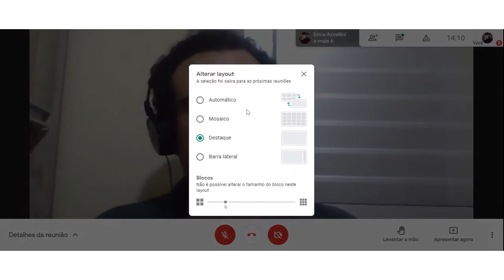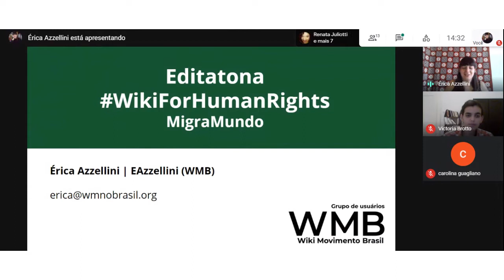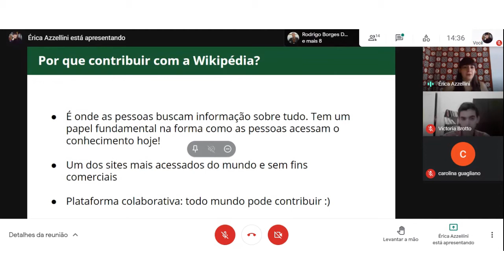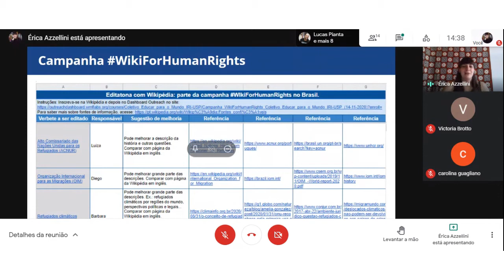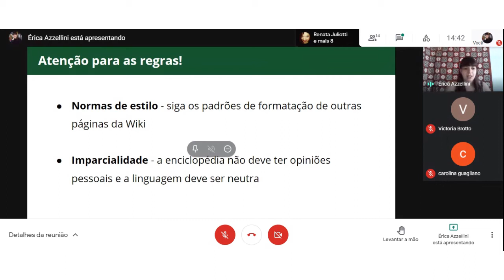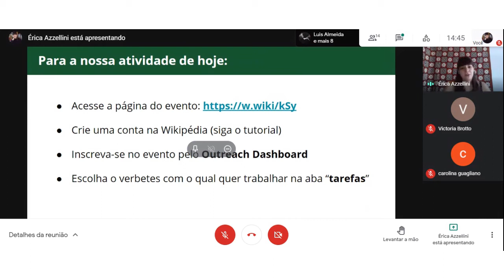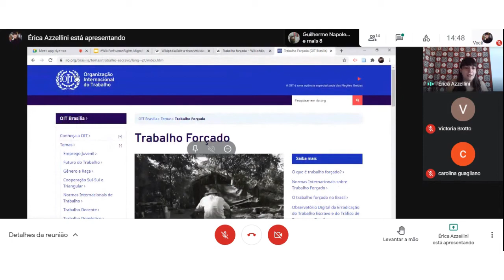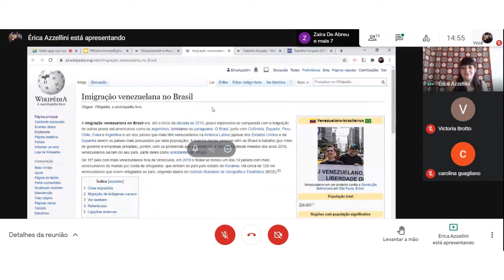Editatona WikiForHumanRights: MigraMundo (21/11/2020)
Compreendendo a Wikipédia como um instrumento importante na forma como as pessoas conhecem os Direitos Humanos, a campanha WikiForHumanRights visa melhorar e dar visibilidade a conteúdos dessa temática. A campanha surgiu por iniciativa da Fundação Wikimedia, com apoio da Alto Comissário das Nações Unidas para os Direitos Humanos. No Brasil, é organizada pelo Wiki Movimento Brasil, em parceria com instituições que atuam nas áreas de Relações Internacionais e Migrações, com foco em edições na Wikipédia em português.

No dia 21/11 a partir das 14h (BRT), realizamos uma maratona de edição de verbetes sobre ativistas, organizações e instrumentos sobre Direitos Humanos pertinentes à temática migratória na Wikipédia em português, em parceria com MigraMundo.

MigraMundo é um portal especializado em notícias e relatos sobre migração, cuja missão é abordar a temática como direito humano e fenômeno social por meio da produção e disseminação de informação e conhecimento. Atua também desde 2012 como ponto de encontro entre os diferentes conhecimentos produzidos sobre a temática migratória.

A comunidade lusófona estava convidada a participar da editatona de forma remota! Os verbetes a serem trabalhados estarão disponíveis ainda na aba "tarefas".